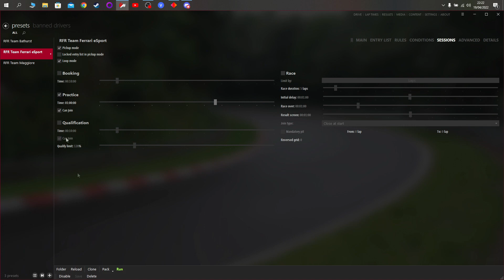Martes de Maestros #2: Hablando del online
Mucha conversación interesante en este martes de trackday con los habituales, entrenando en Laguna Seca con el Ferrari Challenge Evo para la Ferrari eSports Series.

Anímate a participar en los Track Day del RFR Team. Entra en el discord del canal:

La próxima vez apúntate, pringao.